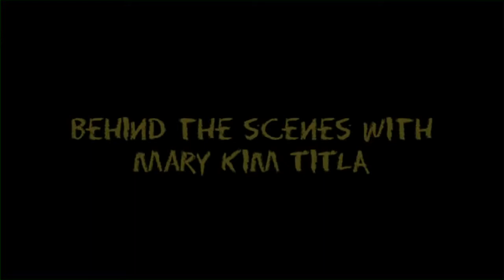More Than Frybread | Behind the Scenes with Mary Kim Titla | Holt Hamilton Films